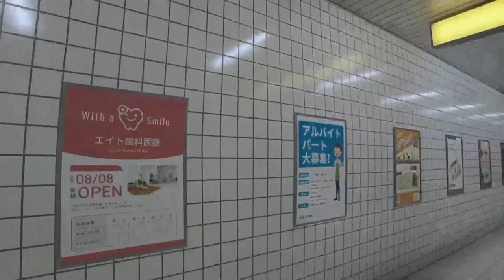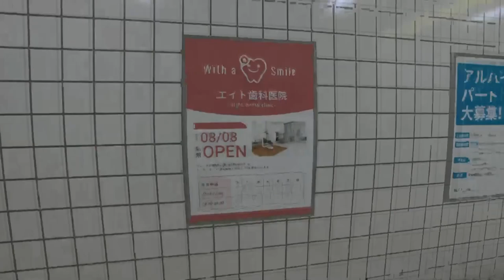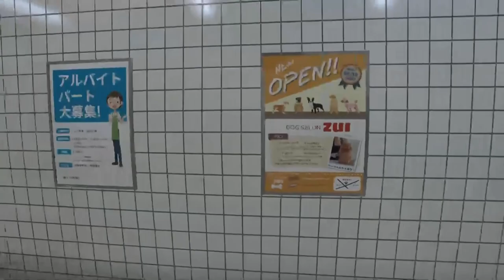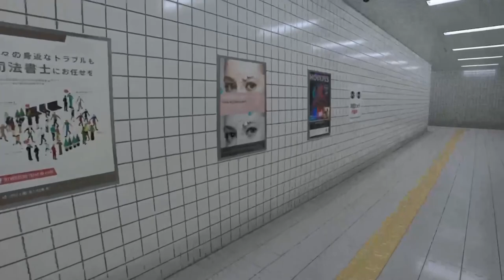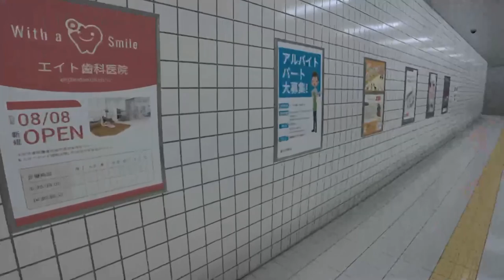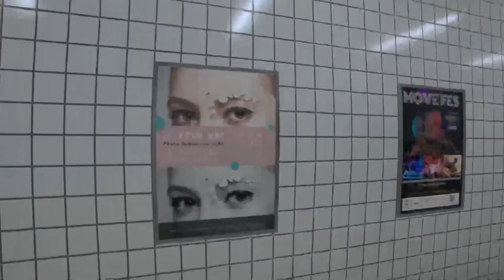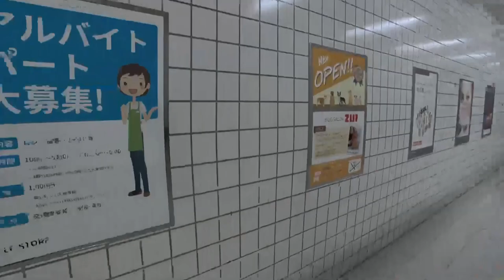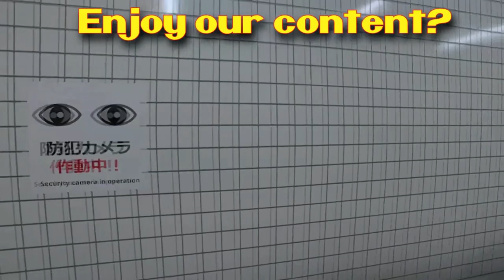The Exit 8: Part 2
The Exit 8 is a short walking simulator inspired by Japanese underground passageways. The idea is to find anomalies within the corridor and turn back if you see them. If there are none then you move forward.

0:00 opening
0:12 Game play!